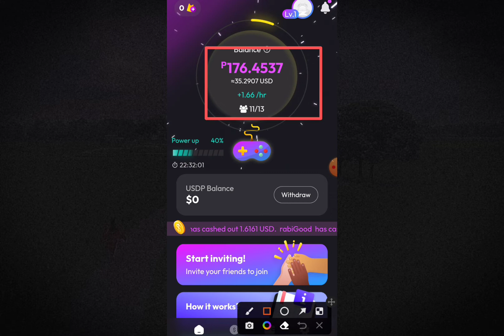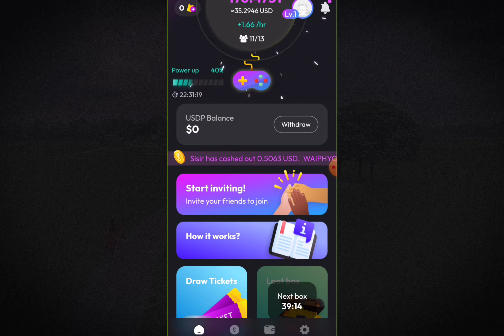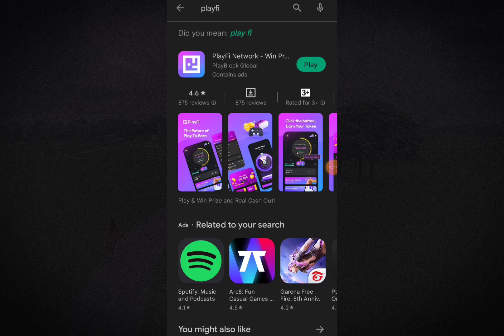PlayFi $35 Dollar Earning Succesful 2022 | বড়লোক হওয়ার সুযোগ কেউ মিস করবেন না | Listed as soon as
PlayFi New Mining Site Like a Pi Network 2022 | দৈনিক $1000 ডলার Giveaway অফারে কোপ মারেন।
আপনি যে কয়েন গুলো পাবেন, পয়েন্ট গুলো খুব শিগ্রই লিস্টেড হবে আর আপনি ইনস্ট্যান্ট উইথড্র নিতে পারবেন।

✔PlayFi Use the invitation code 👉  bi980091

📽️ Video Information:
Produced by: Alamin Chowdhury
Video: How to Earn Money Online 2022
Edit & Color: Alamin
Directed by: Earn Money Bangla

online income
earn money online, earn money from home